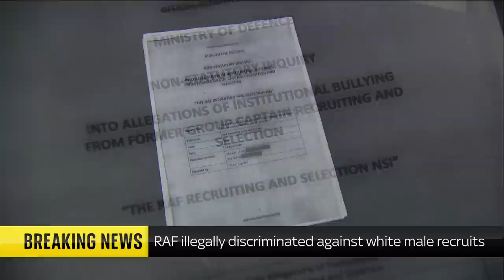Royal Air Force illegally discriminated against white male recruits in bid to boost diversity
The Royal Air Force illegally discriminated against white men in a recruitment drive aimed at boosting diversity, an official inquiry has found.

Air Chief Marshal Sir Richard Knighton, the new head of the RAF, said he "apologised unreservedly" to all those affected, including the former head of recruitment who was forced to resign rather than implement an order she believed - correctly - to be unlawful.

Despite the damning findings, the chief of the air staff said that none of the RAF's senior leadership, including his predecessor Air Chief Marshal Sir Mike Wigston, on whose watch this happened, would face any kind of sanction.